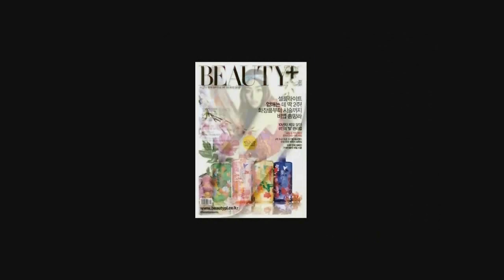[뷰티쁠] 블랙보다 모던하고 강렬하다 NEW GRAY 메이크업 클래스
블랙의 옆 자리만 차지하던 그레이가 메인 컬러로 중심에 섰다. 흑백 사진을 보는 듯 담담하고 누디하게 표현된 그레이 컬러의 새로운 매력.